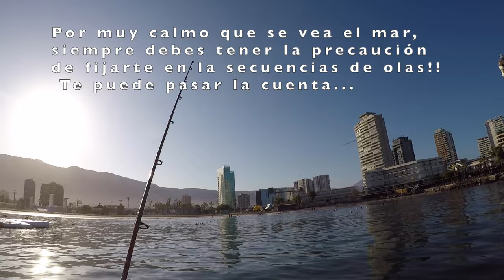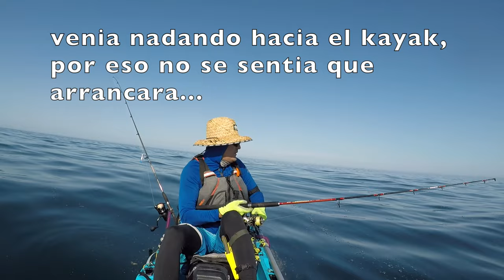PESCA EN KAYAK POR PLAYA CAVANCHA, IQUIQUE CHILE!!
NUEVA JORNADA DE PESCA EN KAYAK POR LAS CERCANIAS DE PLAYA CAVANCHA, IQUIQUE CHILE, JUNTO A UNOS AMIGOS...
A SI ME AYUDAS A CRECER EN YOUTUBE, COMÉNTA Y COMPÁRTE!!